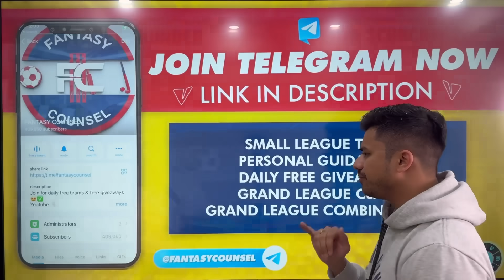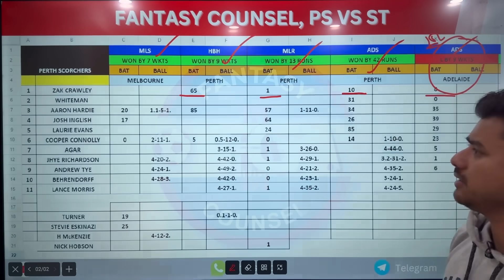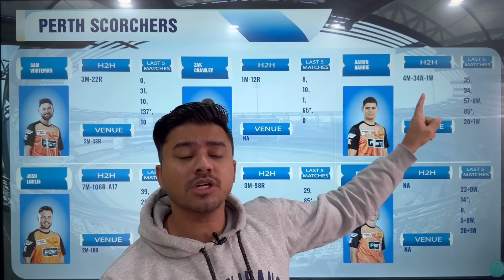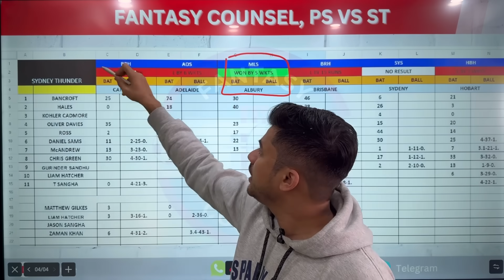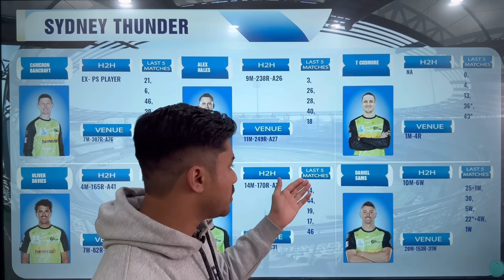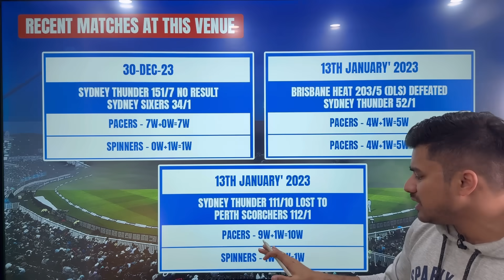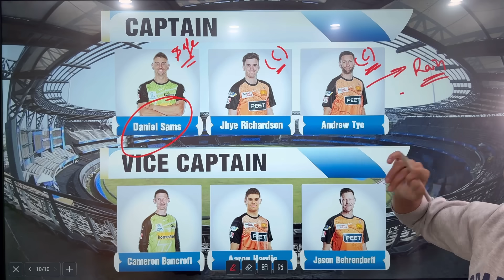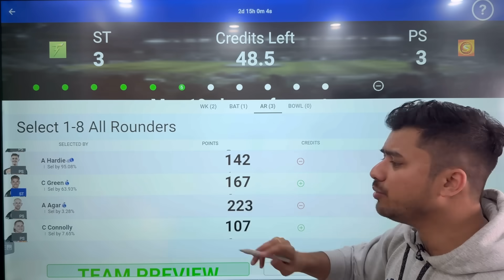Thu vs Sco Dream11 Team | Sco vs Thu Dream11 Prediction | THU vs SCO Dream Team | Match 30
If you want to win in Fantasy Cricket then you are at the right Place.

🏆 Welcome to Fantasy counsel for best prediction and teams.

Perth Scorchers vs Sydney Thunder Match 30

THU vs SCO MATCH 30
Bbl match today

BBL today match

BBL MATCH 30

Sydney Thunder vs Perth Scorchers
Sydney Thunder vs Perth Scorchers Dream11 team

Sydney Thunder vs Perth Scorchers Dream11 prediction

Sydney Thunder vs Perth Scorchers Dream team

Sydney Thunder vs Perth Scorchers Dream11 team today

Sydney Thunder vs Perth Scorchers predictions

Perth Scorchers Vs Sydney thunder

Perth Scorchers Vs Sydney Thunder Dream11 Team

Perth Scorchers Vs Sydney Thunder Dream11 predictions

Perth Scorchers Vs Sydney Thunder Dream11 team today

Perth Scorchers Vs Sydney Thunder predictions

Perth Scorchers Vs Sydney Thunder Dream Team

Scorchers vs Thunder
Scorchers vs Thunder Dream11 team

Scorchers vs Thunder Dream11 prediction

Scorchers vs Thunder Dream team

Scorchers vs Thunder Dream11 team today

Scorchers vs Thunder predictions

Thunder vs Scorchers

Thunder vs Scorchers Dream11 Team

Thunder vs Scorchers Dream11 predictions

Thunder vs Scorchers Dream11 team today

Thunder vs Scorchers predictions

Thunder vs Scorchers Dream Team

ST vs PS
ST vs PS Dream11 team

ST vs PS Dream11 prediction

ST vs PS Dream team

ST vs PS Dream11 team today

STvs PS predictions

PS vs ST
PS vs ST Dream11 Team

PS vs ST Dream11 predictions

PS vs ST Dream11 team today

PS vs ST predictions

PS vs ST Dream Team

SCO vs THU
SCO vs THU Dream11 team

SCO vs THU Dream11 prediction

SCO vs THU Dream team

SCO vs THU Dream11 team today

SCO vs THU predictions

THU vs SCO
THU vs SCO Dream11 Team

THU vs SCO Dream11 predictions

THU vs SCO Dream11 team today

THU vs SCO predictions

THI vs SCO Dream Team